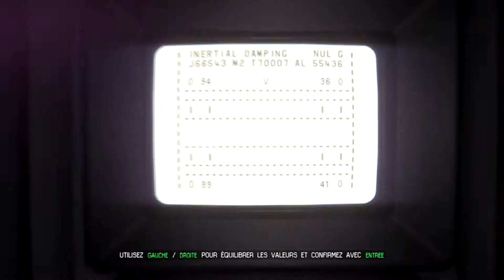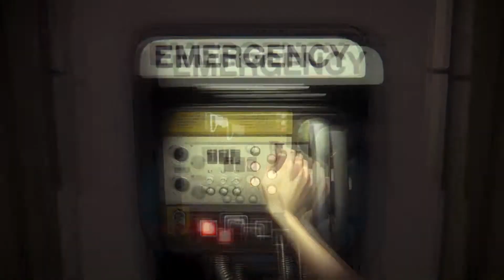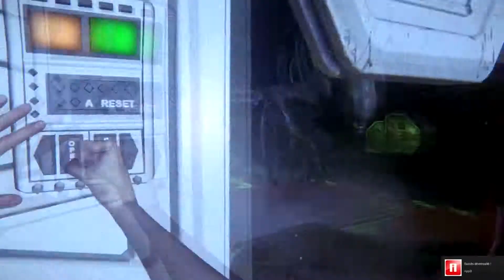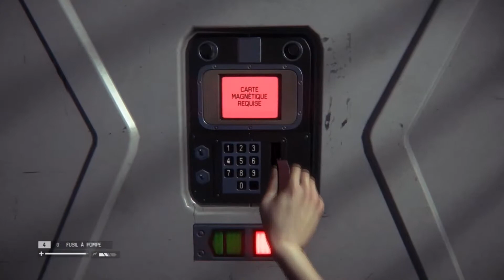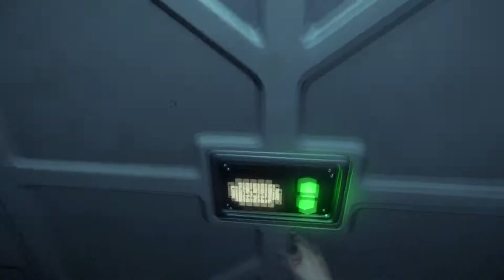Alien Isolation Part 21 [Fr]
Commentez, partager le lien ;)
N'oubliez pas le pouce vert, c'est également une manière de me poussé a faire mieux et cela aide la chaîne a progresser.